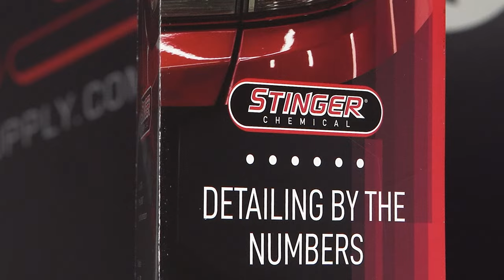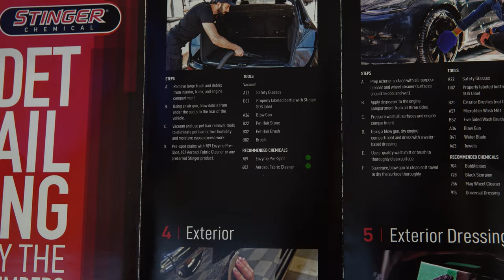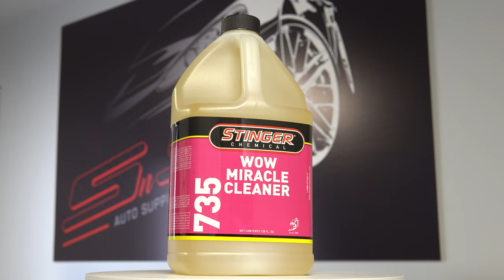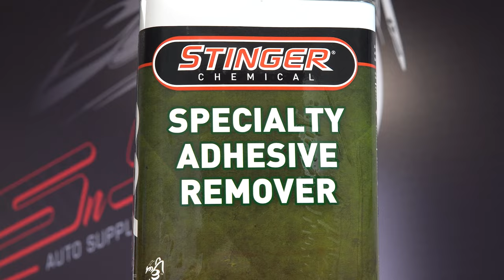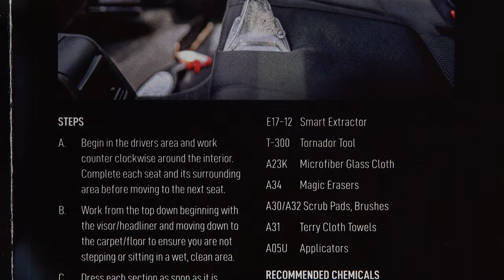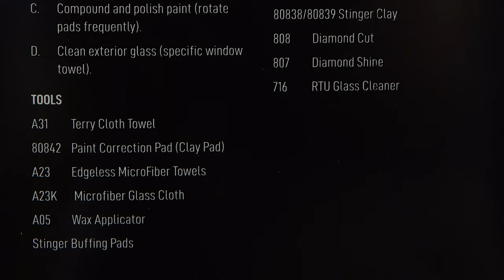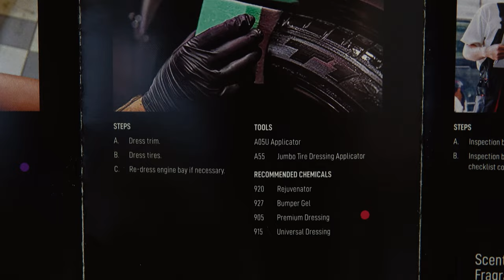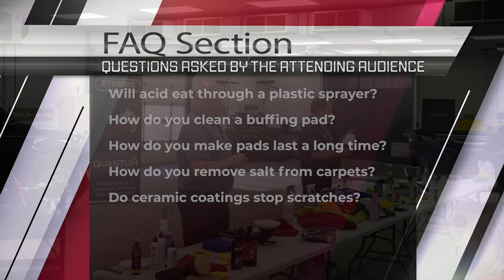Detailing by the Numbers - Rydell Chevrolet Training Class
Welcome to the FIRST edition of Detailing by The Numbers, an automotive detailing training class for the detailing professional. This class is presented in part with Stinger Chemicals and the great products that they offer the detailing professional. This class goes over the 6 steps one should take to effectively and efficiently detail a car. Dan Burros, the national reconditioning specialist for Stinger Chemicals takes us through the booklet and highlights some of the most important things to do when it comes to detailing! This training video was filmed in the detailing shop of Rydell Chevrolet in Grand Forks, North Dakota.

Detailing by The Numbers [COMPLETE GUIDE from Stinger Chemicals]

Step 1 – Prep Bay
- Remove large trash and debris from the vehicle interior, trunk, & engine compartment.
- Using an air gun, blow debris from under the seats to the rear of the vehicle.
- Vacuum and use pet hair removal tools to eliminate pet hair BEFORE humidity and moisture cause excess work.
- Pre-spot any stains with an enzymatic cleaner to begin stain removal.

Step 2 – Wash Bay
- [Ensure surfaces are cool and wet] Prep exterior surface with all-purpose cleaner and wheel cleaner.
- Apply degreaser to the engine compartment from all three sides.
- Pressure wash all surfaces and engine compartment.
- Using a blow gun, dry engine compartment and dress with a water-based-dressing.
- Use a quality wash mitt or brush to thoroughly clean surface.
- Squeegee, blow gun, or use a clean soft towel to dry the surface thoroughly.

Step 3 – Interior
- Begin in the drivers area and work counter clockwise around the interior. Complete each seat and its surrounding area before moving to the next seat.
- Work form the top down beginning with the visor/headliner and moving down to the carpet/floor to ensure you do not step or sit in a wet, clean area.
- Dress each section after it has been cleaned.
- Clean window interiors with a designated window towel AFTER dressing the area to prevent overspray.
- Clean trunk area and spare tire area last.

Step 4 – Exterior
- Remove Sap, tar, and other adhesives.
- Clay or decontaminate the surface using iron remover.
- Compound and polish the vehicle [Test spot, rotate pads frequently]
- Clean exterior glass using a specific window towel.

Step 5 – Exterior Dressing
- Using proper applicators dress the vehicle’s trim.
- Using proper applicators dress the vehicle’s tires.
- Re-dress the engine bay if needed.

Step 6 – Final Inspection
- Inspection of area by the cleaning technician.
- Inspection of the area by a different technician or management.
Complete the inspection checklist.

00:00 – Introduction
00:21 – Meet Dan Burros
02:40 – What is Detailing by The Numbers?
07:39 – Step #1 Prep Bay
16:11 – Step #2 Wash Bay
34:02 – Step #3 Interior
50:31 – Step #4 Exterior with Dan
1:01:19 – Step #4 Exterior with Shane
1:27:21 – Step #4 Sanding + Water Spots
1:33:16 – Step #5 Exterior Dressing
1:33:49 – Step #6 Inspection
1:34:54 – FAQ’s + Thank You!

// Checkout our vast selection of automotive detailing products here! //

// Order some product featured in today’s video //